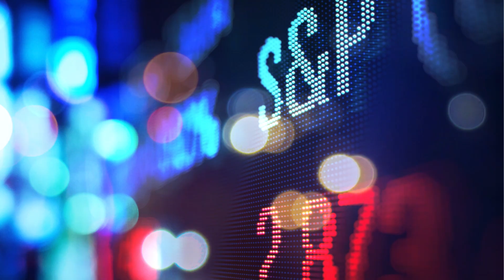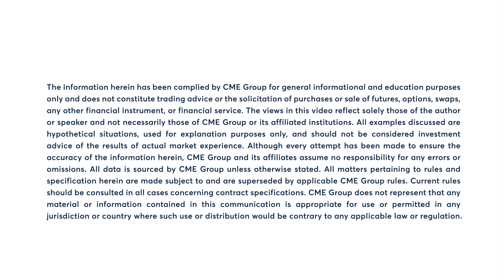After almost rebounding today, the Nasdaq fell to lowest point since June 12. 7/24/24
After almost rebounding today, the Nasdaq fell to lowest point since June 12. Bob Iaccino has more information.